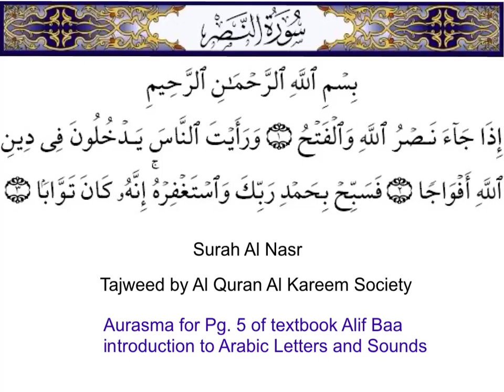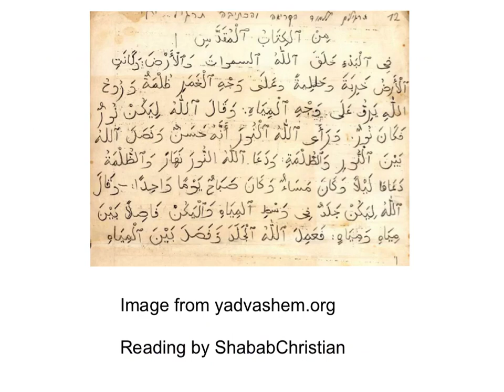Alif Baa Unit 1: Listen to the Quran and Bible in Arabic (Pg 5)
"0:00 Quran & قراَن "
"0:35 Bible & انجيل "

A flat page is boring so here is your chance to hear the beauty of recited Arabic.